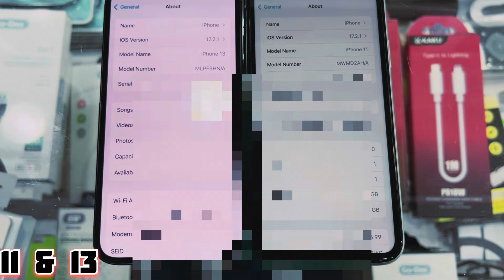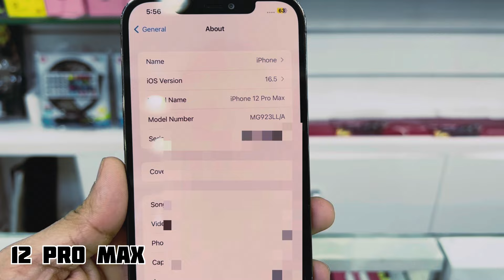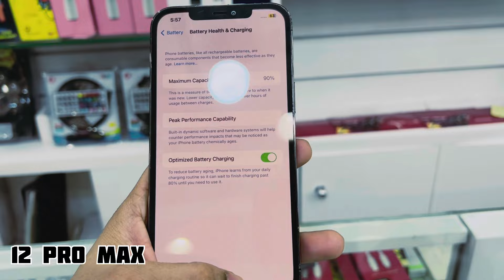New Arrived 🔥Used i phone 11 , 13 & 12 Pro Max At Lowest Price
Used i phone 11 max ,12pro max , 13 with amazing condition.

Location :
Filipino market Electron Commercial Center shop name Mobile Zone Batha Market Riyadh